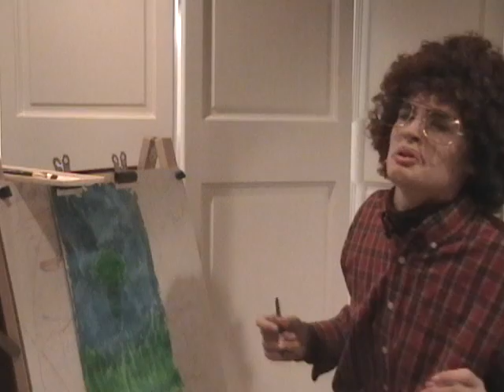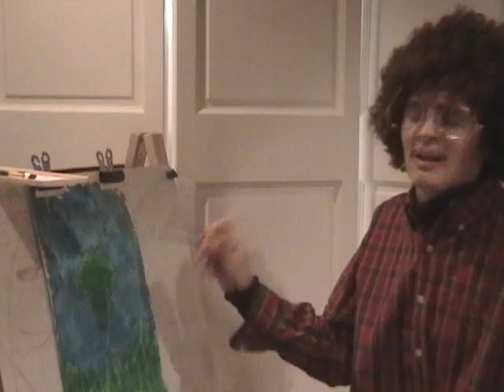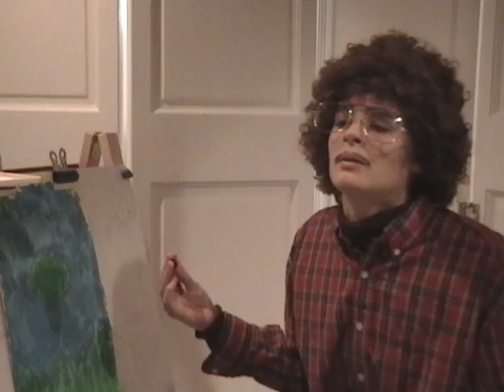Leroy painting part 1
Art instruction parody